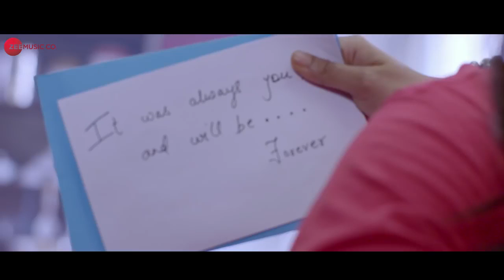Rokunga mein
Full HD song